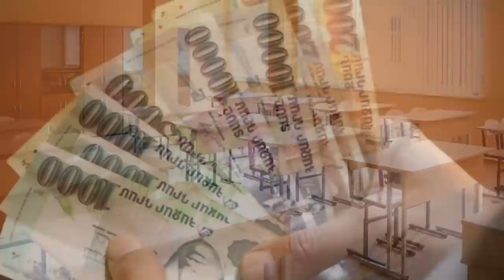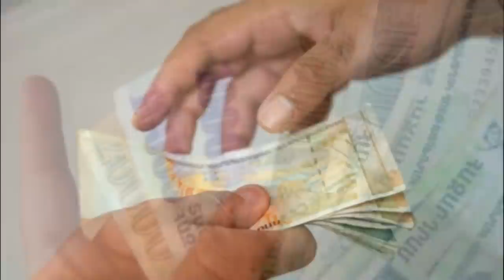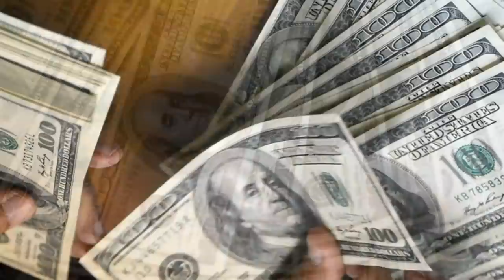ՀՐԱՏԱՊ ՝ Հրապարակվեց Էրդողանի և Փաշինյանի բանակցությունը. Ալիևը ՇՈԿԻ մեջ է, սա տեսնել է պետք